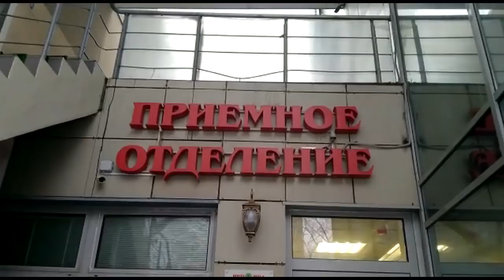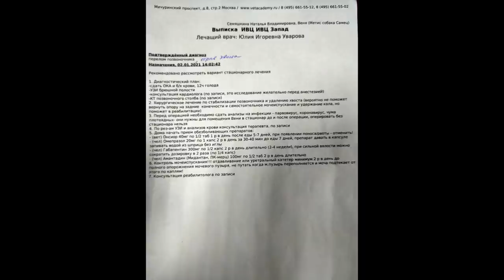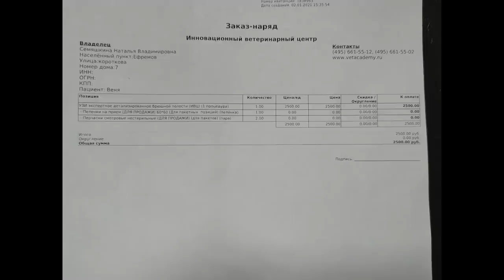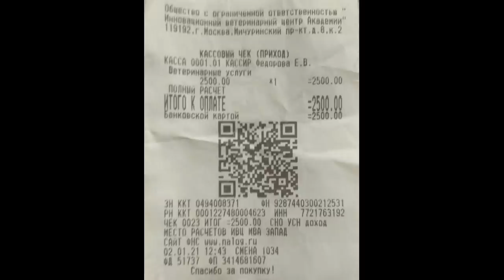Переломанный песик жертва автоурода/Broken dog victim of auto disfigurement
Переломанный песик жертва автоурода
Broken dog victim of auto disfigurement
Венечка в Москве в клинике на обследовании!
Здравствуйте, дорогие друзья!
Сегодня  у  нас долгожданные новости
о новом ребенке Венечке,
которого сбила машина за несколько часов
до наступления Нового 2021 Года!!!
Наташа нашла бедняжку, который был в шоке
от удара, ужаса неизвестности и невыносимой боли.
Клиника отличная - ИВЦ-там мы оперировали Филю.
Сдали все анализы, Узи органов и сердца.
Диагноз: перелом позвоночника (без разрыва СМ)
с отрывом хвоста+Крипторхизм.
Рекомендовано: КТ, консультации
кардиолога и невропатолога+2 операции+коляска
Друзья, Вы с нами? Как поступить?
Спасаем дальше или отворачиваемся
от малыша? Спасибо всем, кто поддерживает
приют "Твори добро"! Спасибо!

Наши реквизиты:
Карты Сбербанка
Visa: 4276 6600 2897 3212
Visa: 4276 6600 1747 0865
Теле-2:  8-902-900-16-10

Мы проверили новую систему, деньги доходят отлично и без проблем:
1.Регистрация несложная, нужны телефон и почта. Полученный на телефон код ввести в нужное поле.
2.Чтобы  Правильно завершить Регистрацию, дождитесь прихода подтверждающего письма на  ВАШУ почту И ПРОЙДИТЕ по ссылке.
3. После подтверждения на почте - первый  денежный перевод
будет без комиссии, если нажать кнопку "убрать комиссию"
и вставить этот инвайт-код: 0084q5
Данные получателя: MARIYA SEMYASHKINA
карты Сбербанка